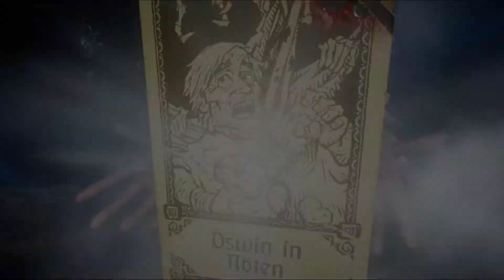Hand of Fate 2 | Die Liebenden | Ebene 1 | Deutsch / German | Defender833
Let's Play Hand of Fate 2, deutsches kommentiertes Action RPG Gameplay von Defender833.

Ein neuer Held wagt es, den Kartengeber in Hand of Fate 2 herauszufordern! Meistere ein lebendes Brettspiel mit Quests, die sich immer wieder erneut spielen lassen. Schalte neue Karten frei, gestalte dein eigenes Abenteuer und besiege deine Feinde dann in einem unbarmherzigen Kampf in Echtzeit!

Außerdem hilft es mir sehr, wenn du das Video teilst!

► Werde VIP!

Bild und Tonmaterial des Spiels sind Eigentum von Defiant Development und werden zu Unterhaltungs und Monetarisierungszwecken verwendet.